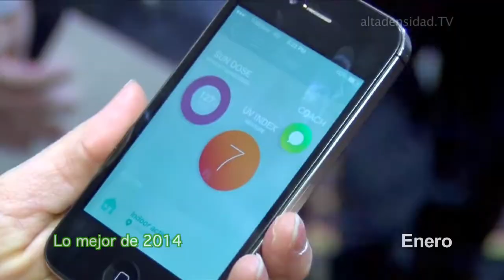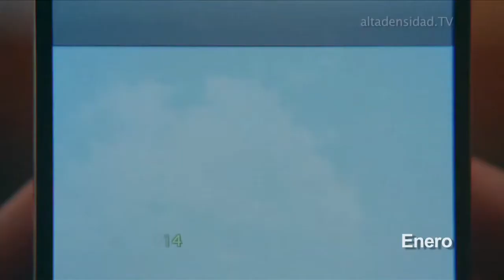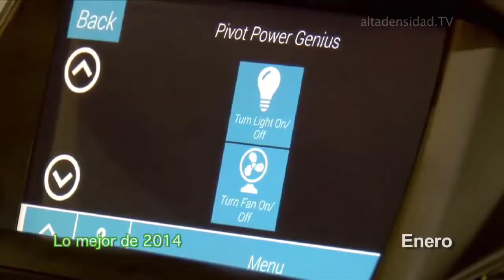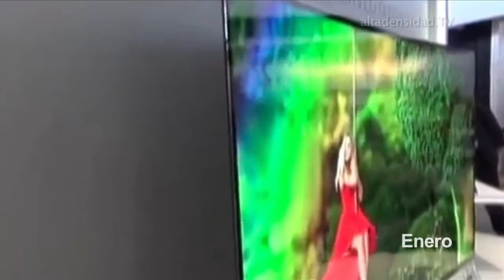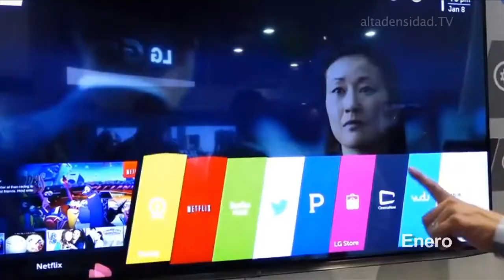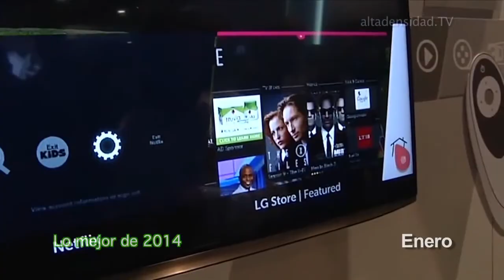Alta Densidad Nº 701 Resumen 2014 1er Trimestre Parte 1